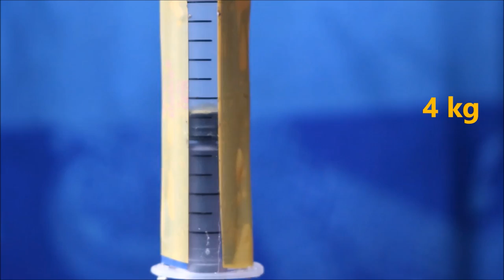Awesome vacuum scale !!! diy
A simple weighing scale from disposal syringe maximum weighing capacity of 6.5 kg. Any one can do it. The needle holder end is blocked. When the piston is pulled (applying weight ) the vacuum created in the cylinder pulls back the piston and thus used as weight measurement scale. larger the syringe more the weighing  capacity .